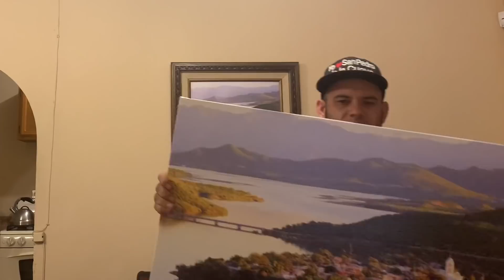Unboxing una de mis fotos favoritas de San Pedro de la Cueva em canvas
Abriendo el paquete de esta fotografía en canvas de mi bello pueblo de San Pedro de la Cueva, una de mis favoritas.